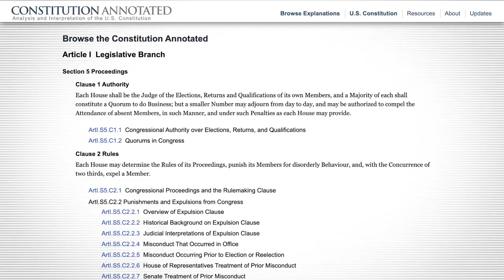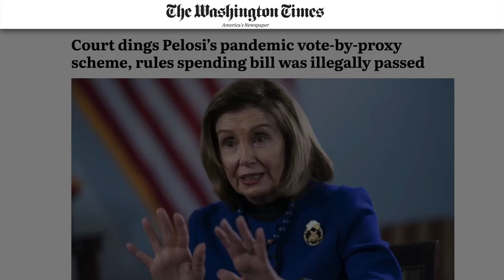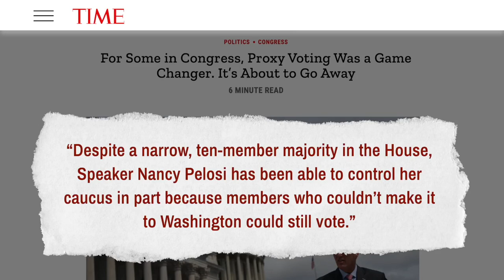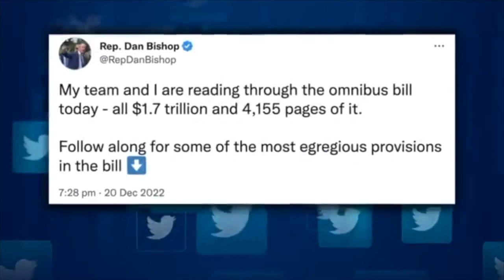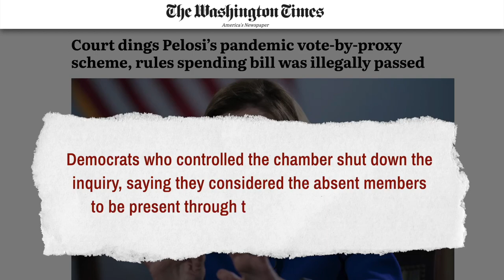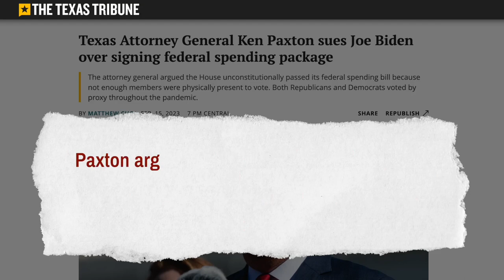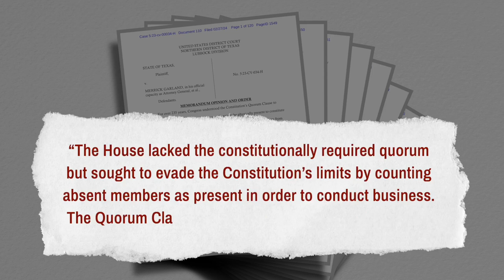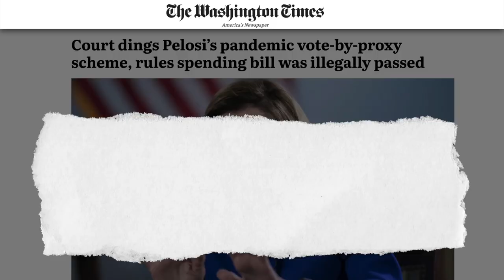Texas AG Big Win Against DOJ in Fed Court over half of Democrats unelected to pass a Spending Bill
In a surprise decision, a federal judge has just ruled in favor of Texas’s attorney general, and in so doing, he opened a pathway for other states to be able to challenge the federal government in a serious way.

Specifically, the federal judge ruled that the $1.7 trillion government funding bill that was passed in December 2022 was actually passed unconstitutionally.

To explain why that is, as well as what this means for both Texas as well as the other states in the Union, let’s go through the details together.